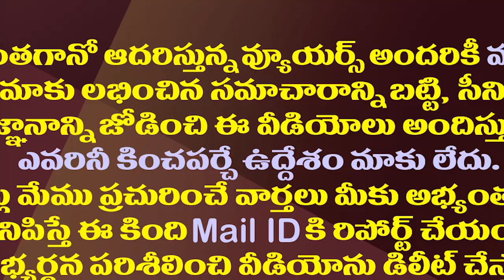అనుకున్నదొకటి అయిందొకటి..చంద్రబాబు ప్లాన్ బెడిసి కొట్టిందిలా|Chandrababu Plans Failed In Local Polls